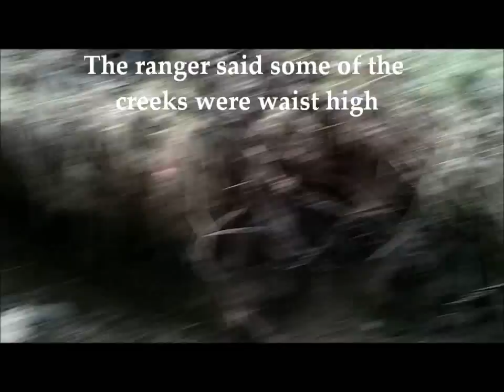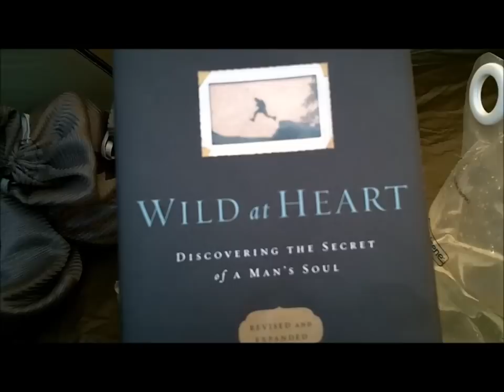The Soloist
I went out into the wilderness to test myself out. This is my first solo trip, and I wanted to test my skills and bravery. I had a blast on this trip seeing some wild life and interesting views.

I used a stickpic @ the beginning of my video (It then fell out of my pocket after).
Check it out and purchase one - you won't regret it! It makes things more fun!